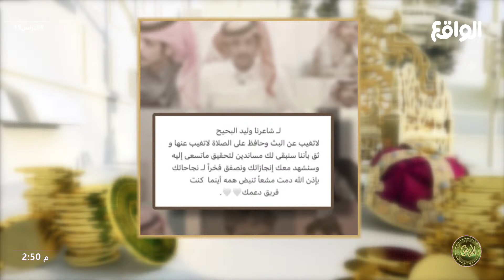تغريدة من فريق دعم وليد البحيح